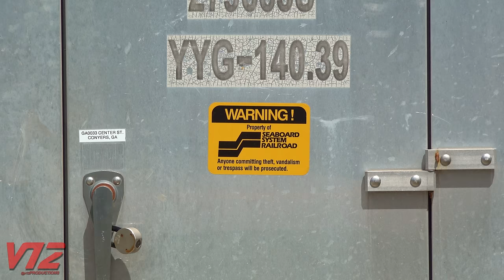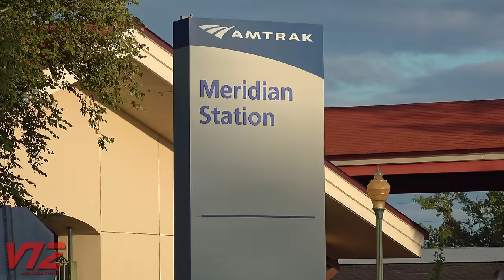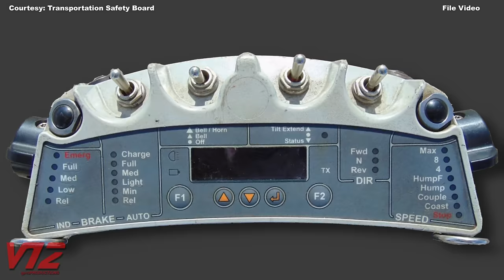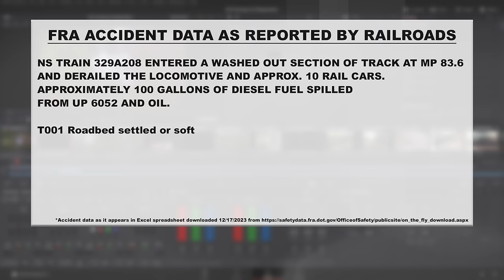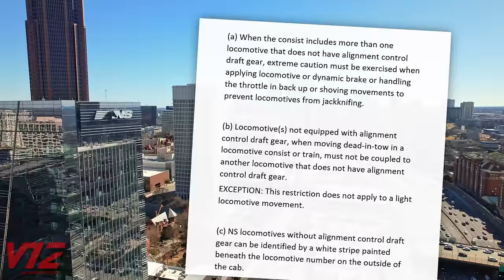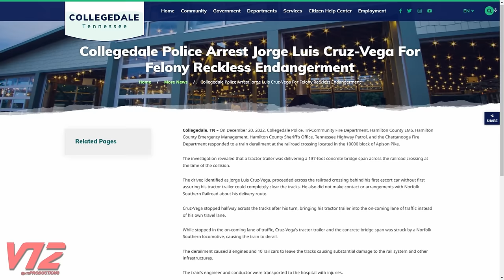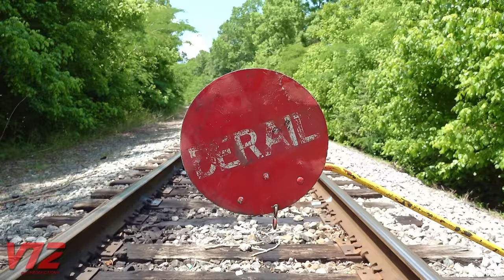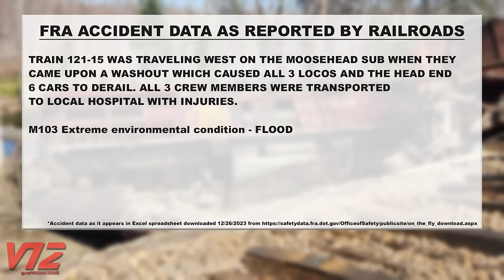Train Derailments 2023 | SPECIAL REPORT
From train derailments to grade crossing collisions, we're looking at railroad accidents from 2023. We'll analyze why they happened and how you can stay safe around the tracks.